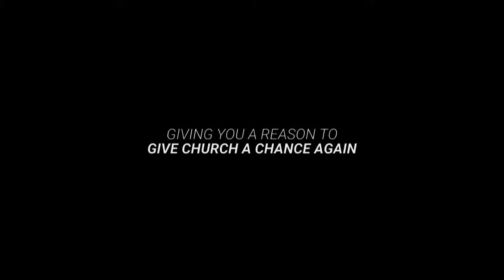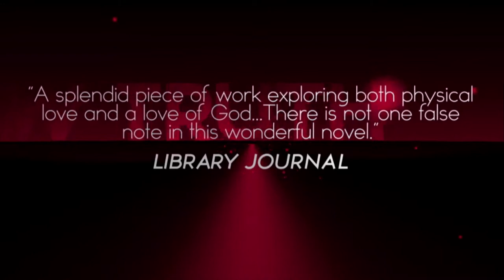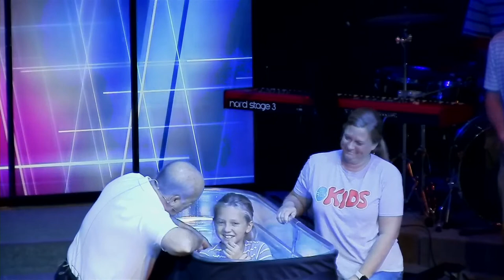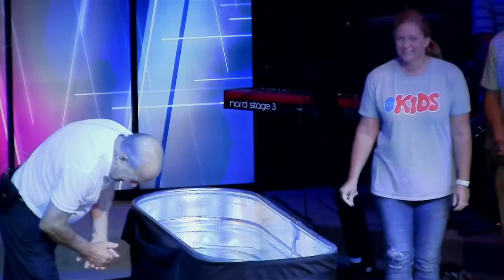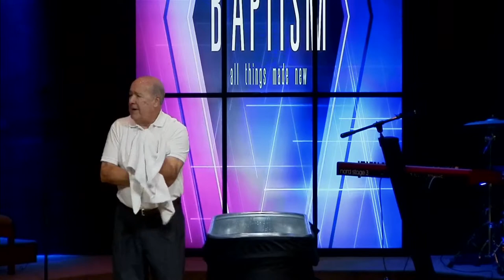The Basics of Ministry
Picking Up the Keys of Teamwork Part 4